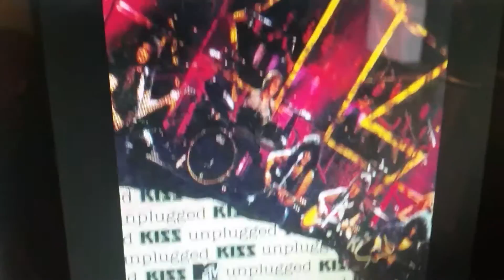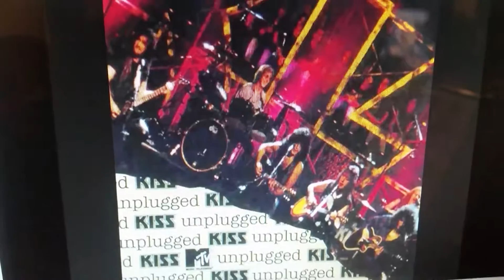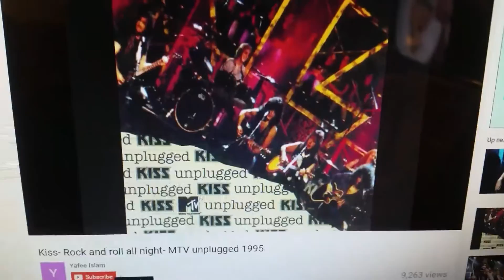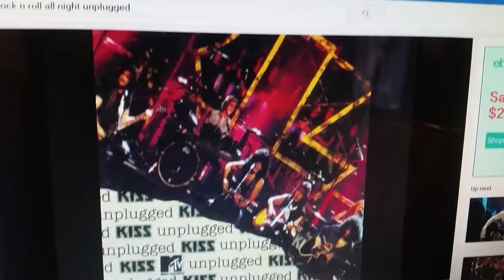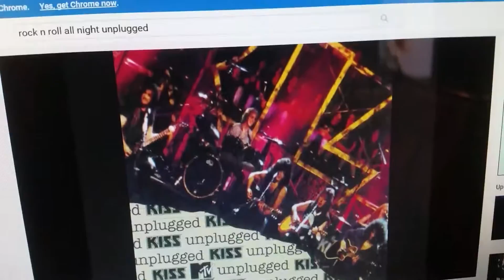KISS .Rock & Roll All Nite. Vocal cover.